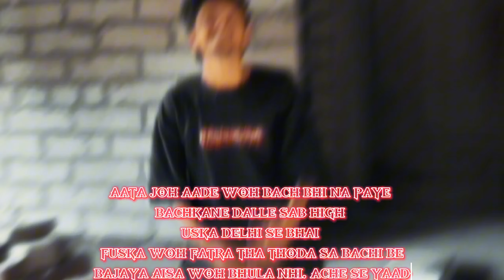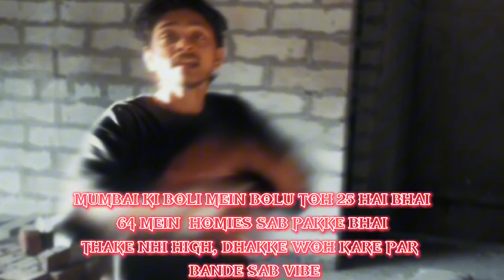VIBE CHECK by AKVERSETTI |TRAP ERA| 2024 - lyrics in description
written&performed by- AKVERSETTI
PROD by- AKVERSETTI
mix mastered by- AKVERSETTI
video edited by- AKVERSETTI
DOP&HOMIES- SHWET, MANTHAN, TAPAN

LYRICS

MIC CHECK
AKVERSETTI ON THE BEAT YEAH
VIBE CHECK
2024
TRAP ERA

MAIN AATA SAMNE SE
KARTA NAHI VIBE CHECK (2X)
SAMNE SE JATE MERE
DEKHTE HAI SIDE SE (2X)

DEKHTE HAI SIDE SE
FAKE SAARE SIDE MEIN
BAKE KARE BHAI SAARE
SIRF BAWE NIGHT MEIN
BHAI TERA NIGHTMARE
CALL KARU TYPE NAHI
BHAG LEKE HYPE TERI
KARTA MAIN SNIPE
VERSE DALA NAAM MEIN
KYU-KE BHAI TERA VERSATILE
LOFI KIYA MAINE
DRILL BHI KIYA MAINE
RAW BHI KIYA MAINE FILMY KIYA
DIL BHI DIYA MAINE
KILL BHI KIYA MAINE
AATA JO AADE BACH BHI PAYE
BACHKANE DALLE SAB HIGH
USKA THA DELHI SE BHAI
FUSKA WOH FATTRA THA
THODA SA BACHI BE
BAJAYA AISA WOH
BHULA NAHI ACHE SE YAAD
MUMBAI KI BOLI MEIN BOLU
TOH 25 HAI BHAI
64 MEIN HOMIES SAB
PAKKE HAI BHAI
THAKE NAHI HIGH
DHAKKE WOH KHARE PAR
BANDE SAB VIBE
AUR VIBE-VIBE MEIN
DUNIYA YEH CHALTI HAI BHAI
VIBE KI BAAT TOH RAAT KE 3 KO
SHWET KE SATH WOH CYCLE KI CHAI
BHED YA BHAV NHI HOMIES MEIN
SAARE KE SAARE HI HARD HI BHAI
SADKO PE DHUP LADKO KA GROUP
BAJTE ESE KE BHAI TERA SNOOP
GAADI YA SCOOTY PE
BAWE SAB DUTY PE
RASTE MEIN DIKHI WOH
BADDIE SI CUITE PE
THODE HARAMI HAI
THODE SE MOODY SE
ANDHERI DUNIYA MEIN
CHAMAKTE RUBY SE
BT AKELE NAHI
BHAI BOLA TU BHI LE
4 BANDE JAARE HAI
SCOOTY PE 2 WHEELER
EK BOLA SIDE MEIN LE
RUK MUJHE MOOTNE DE
MAIN BOLA LAUDE KA
DIMAG HAI GHUTNE MEIN
BHAI SAARE HARD MERE
KABHI NAHI JHUKTE BE
DETE SAB BUCKLE SE SHOT
AKAL KE KAAM LETE
NAKAL NHI BOT
DAKHAL NHI DETE HUM
KISSI KE KAAM MEIN
SAARE HARAMI HAI
JANTE HAI NAAM SE
BOHT SAARE HADSE
GHUSE AUR LAAT KE
AADA FATTE KOI NA BAWE
JAB SAATH MERE HARRY
RAAT KE TEEN BAJE
AADHI WALI NEEND MEIN
BADE SHOT KYA BOLU
JAANE DE REHNE DE
BHAI BANA EK BAWE
BOHT BANNE SNAKE
DRAKE BANNE SAARE
TOH BHAI TERA K-L
HELL LAGE VERSE MERA
CURSE DERA JESE
MERA VERSE YAHA DHYAAN RAKHE
JESE NURSE
HIGH SCHOOL PASSED OUT
FIRST YEAR DROP
KYA KARU BANDE RANG
BADLE JESE CROCKS
DRIP MARU LIT KYUKE
TRIP DERA BOHT
EK-EK BAAT MERI
KAAN KARRE STOP
ONE LOVE EK SIRF
DESI HIP-HOP
THODA SA TU FAKE BITCH
CRAZY BHI BHOT
LAZY NA BANTA MAIN
BANDA MAIN GOD
GANDA NA FLOW MERA
BANDA TU FLOP
CHOWKI MEIN BETHELE
BANDANA LORD
PURLE THI DRIP MERI
CIRCLE MEIN 2
BURGER THA KHANA
PAR LE DALA ROLL
BARKAT NA NASHE MEIN
DARPAN HAI BHOT
SAR TALE FATKE WOH
YAAD AARE BOHT
PUCHA KAY KARTOS
MAIN BOLA RAP
WOH BOLA GAA WARNA
SAAMAN KAR PACK
MAIN BHI FULL GAA DALA
BILLA SA TRACK
CHILLA KE BOLA WOH
KHOLU KYA HATH
MAIN BOLA RUKO SIR
GAANE DO VERSE
PURA SA GAAKE MEIN
HUA THA BHAAR